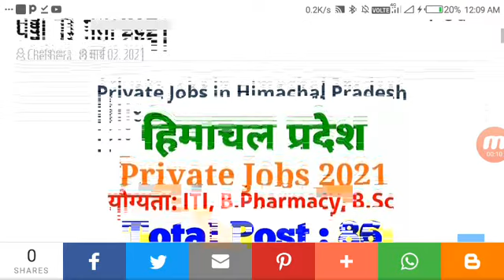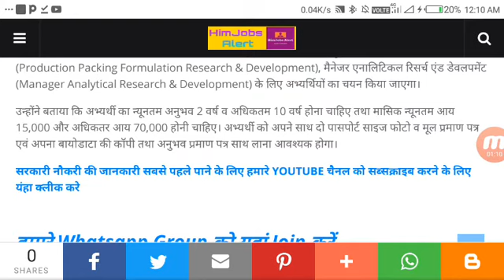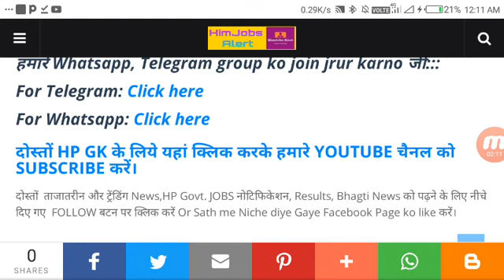Private Jobs in HP 2021 | 86 पदों पर भर्ती 2021 | Himjobs Alert